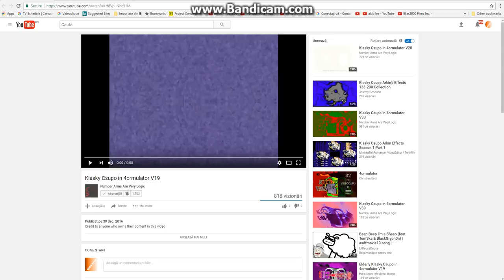How to make 4ormulator V19